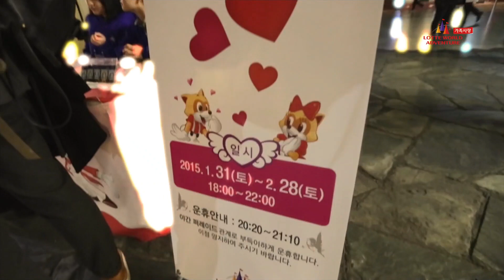행복한 2월의 롯데월드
2월의 롯데월드에서 연인과 함께
즐거운 추억을 만들어 보세요!